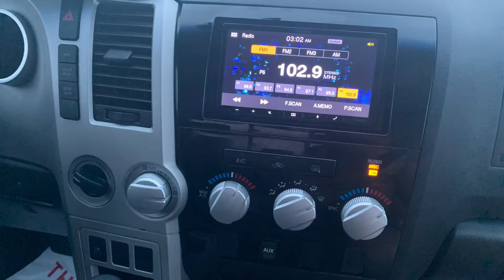N90771- 2007 Tundra!